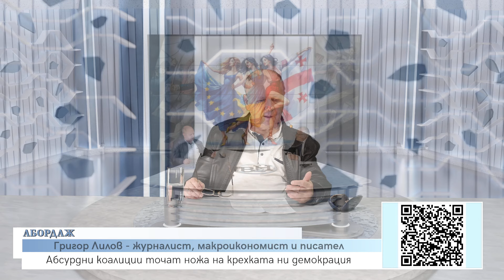Абсурдни коалиции точат ножа на крехката ни демокрация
❗ Григор Лилов във ВИДИМО И НЕВИДИМО / АБОРДАЖ с Васил Данов
❗ Вашето мнение е важно за нас! Участвайте в нашата анкета

АКЦЕНТИ В ПРЕДАВАНЕТО:
00:00:00 – Интро
00:02:33 – Предизборни скандали или покритие на други конфликти?
00:03:58 – Предисторията на „Южен поток“.
00:09:57 – „Тройният шлем“ на Първанов или „Троен шлем" за русия?
00:15:33 – Аферата „Турски поток“ и „Боташ“.
00:18:38 – Колко струва на българския данъкоплатец „Южен/Турски поток“ и „Боташ“?
00:21:20 – Как можем да заобиколим „Газпром“?
00:23:31 – Каква част от българската икономика е в ръцете на руски олигарси?
00:26:50 – Кога ще се освободим от руската зависимост?
00:29:19 – Коментар на водещия.

🥇🥇Гледайте ВИДИМО И НЕВИДИМО / АБОРДАЖ с Васил Данов, за да не ви преразказват 🥇
 👍👍 Можете да подкрепите предаването тук 👍
🤩🤩✔ Присъединете се към Фейсбук групата на Видимо и Невидимо.